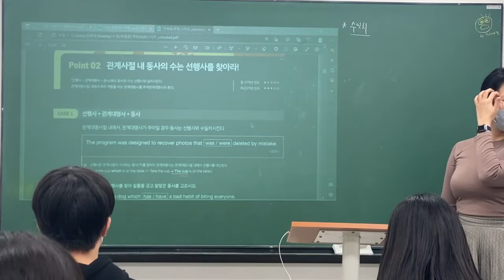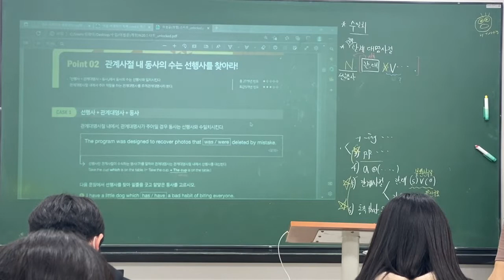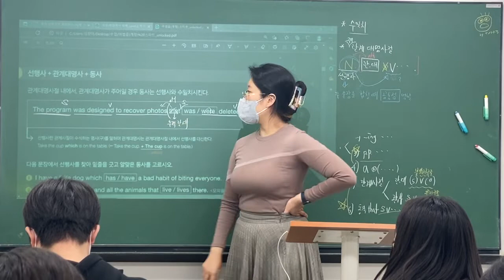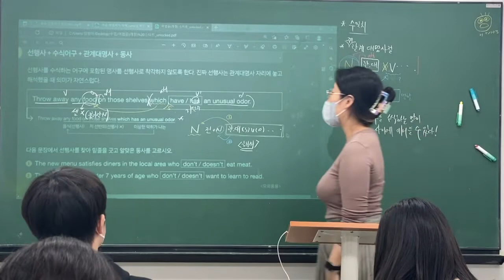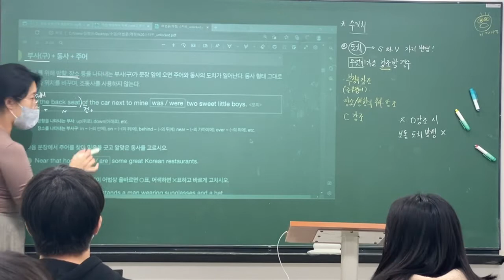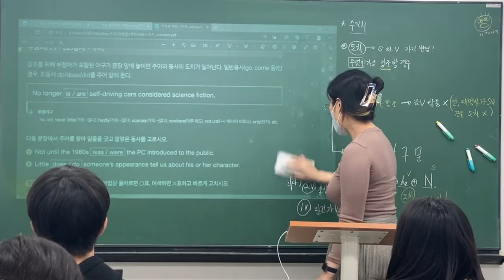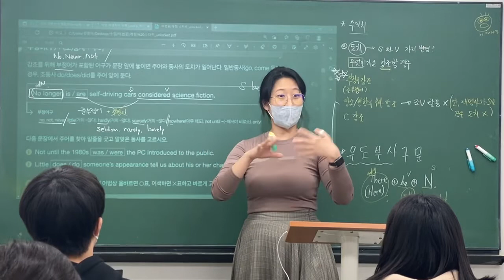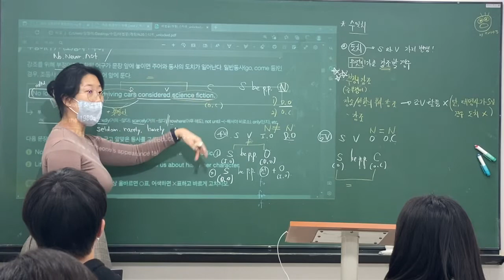221116_예비고1MX2_문법_정아T(1/2)